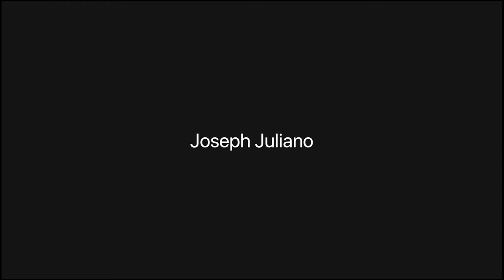Men's Basketball: Dec. 1, 2020 - Post-Game Interview with Head Coach Jay Wright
The No. 12 Villanova Wildcats (3-1 overall) got a huge boost from their reserves on Tuesday to boost them to an 87-53 victory over Hartford (0-2) at Mohegan Sun Arena.